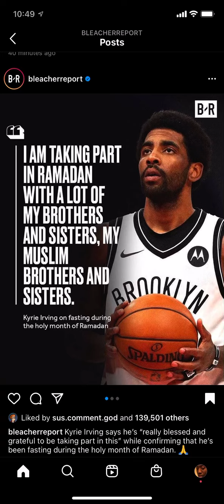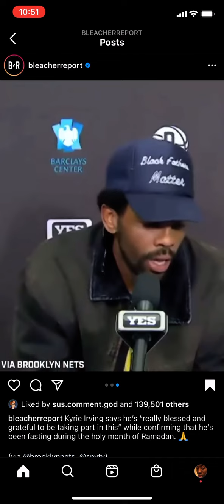Kyrie Irving explains joining the Nation of Islam!!!